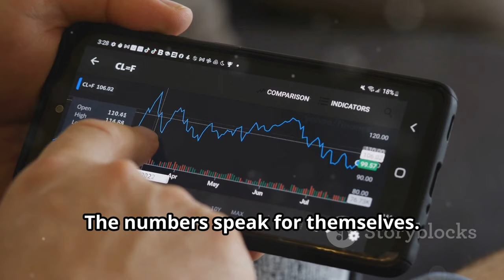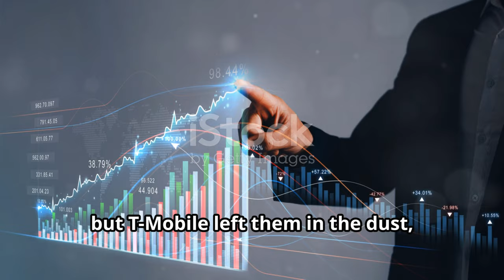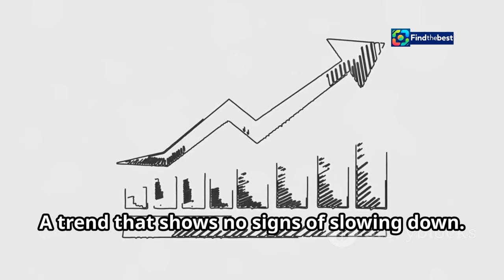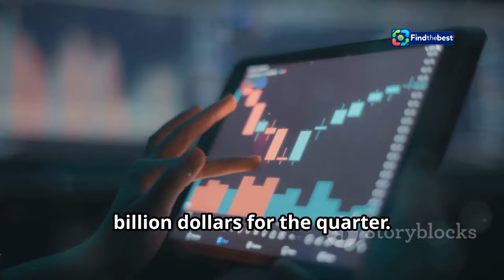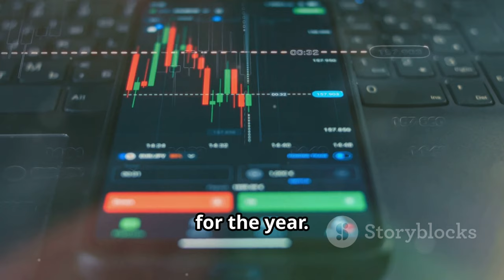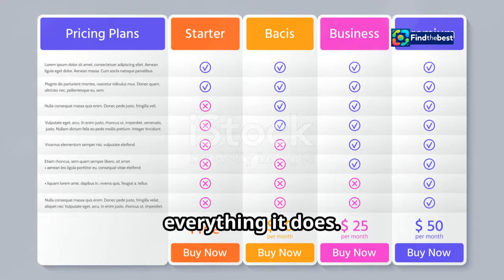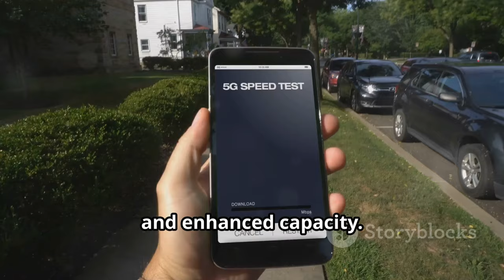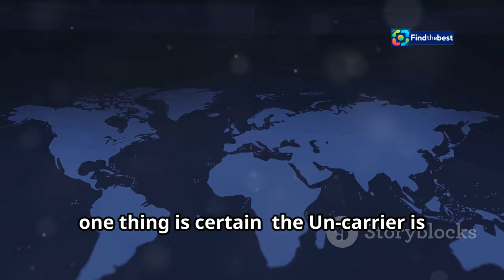T-Mobile`s Strong Subscriber Growth: What It Means for the Future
OUTLINE:
00:00:00 T-Mobile's Record-Breaking Success
00:02:25 Subscriber Growth Skyrockets
00:03:59 T-Mobile vs. AT&T and Verizon
00:04:54 A Testament to T-Mobile's Winning Strategy
00:05:51 Raised Forecasts and Continued Growth
00:06:42 What Sets T-Mobile Apart
00:07:34 The Driving Force Behind T-Mobile's Success
00:08:33 5G Leadership and Network Expansion
00:10:09 T-Mobile's Reign at the Top

Today, we dive into T-Mobile's impressive quarterly performance that has left analysts buzzing! 🌟

- A revenue boost of **4.7%**, totaling **$20.16 billion**! 💰
- Comparison with competitors **AT&T** and **Verizon** and what it means for the telecom industry! 📞

📰 Join us as we explore the implications of T-Mobile's growth on its future earnings and subscriber forecasts! 💬